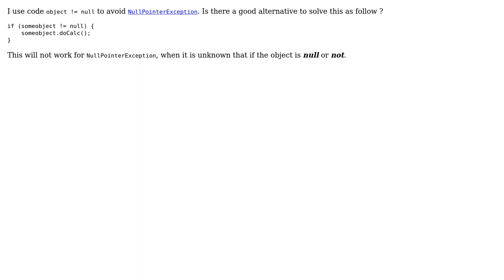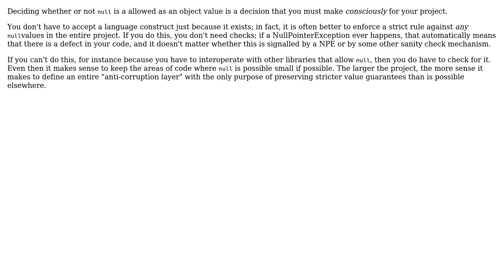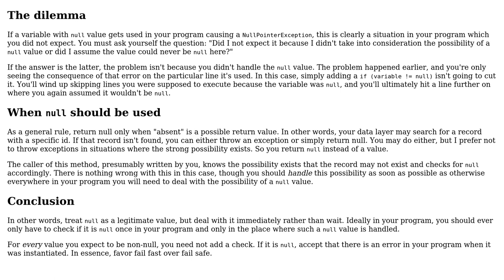Software Engineering: How to avoid != null statements? (3 Solutions!!)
Software Engineering: How to avoid != null statements?

With thanks & praise to God, and with thanks to the many people who have made this project possible! | Content (except music & images) licensed under CC BY-SA | Music | Images & others | With thanks to user Neil user Kilian Foth user Jonathan Coustick user Chaminda Bandara and the Stack Exchange Network Trademarks are property of their respective owners. You are responsible for your own actions.